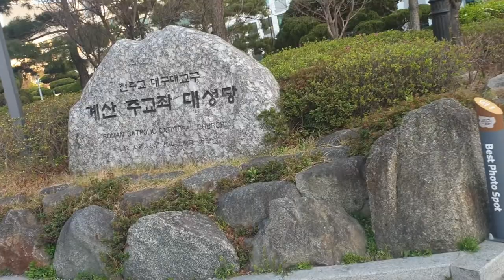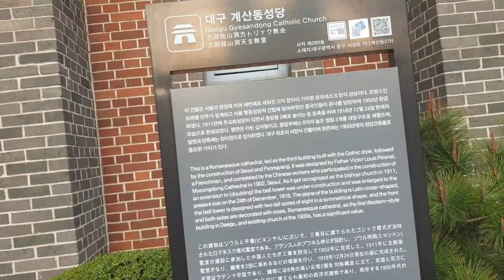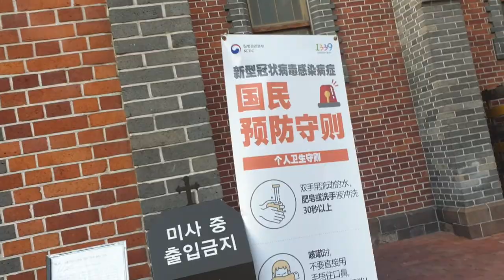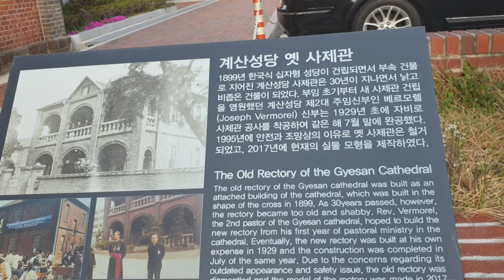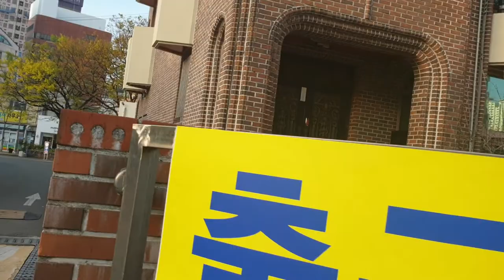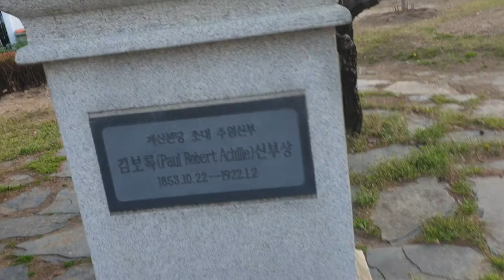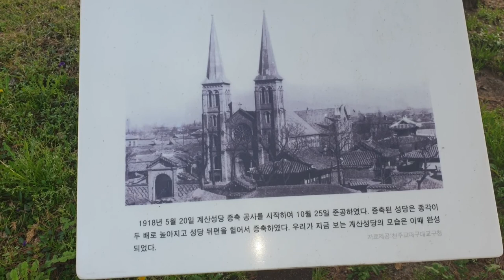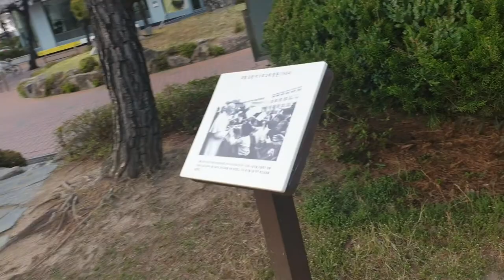First Catholic Church built early 1900"s in Daegu City South Korea